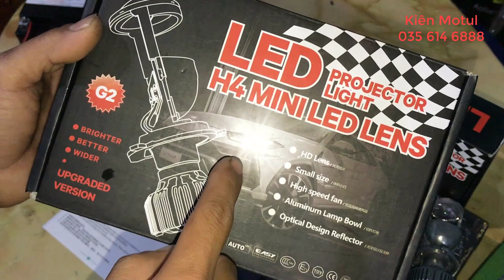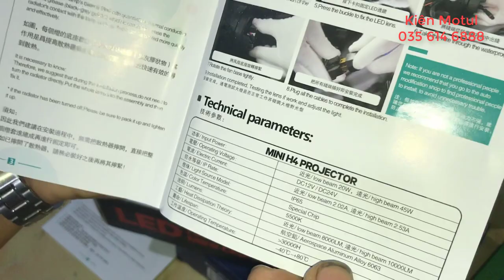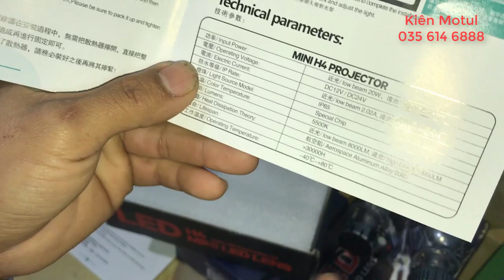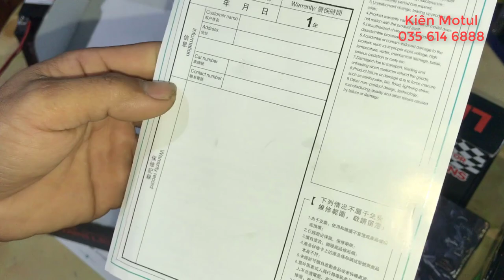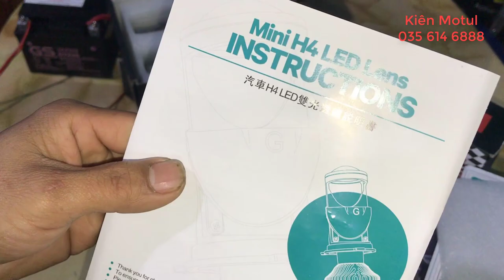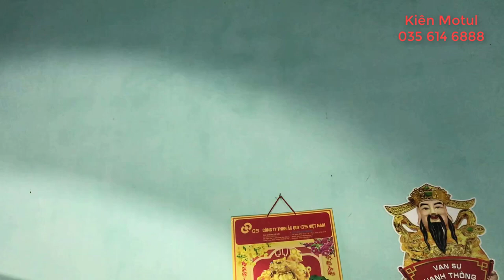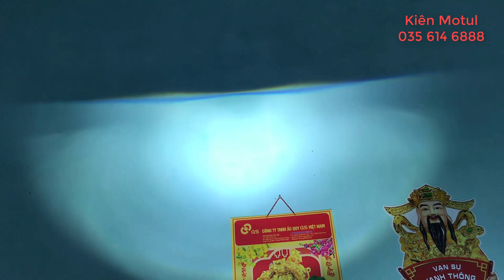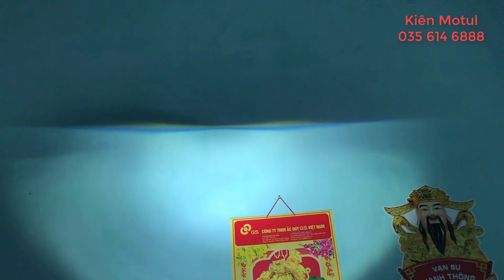Bi Led Mini G2 H4 Chính Hãng Siêu Sáng lh 035 614 6888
chia sẻ về sản phẩm bi led mini g2 h4 hàng chính hãng
với thiết kế nhôm nguyên khối chắc chắn cho khả năng dẫn nhiệt tốt
bid led mini g2 được trang bị dòng chíp hiệu xuất cao với thời gian phát quang nhanh mạnh tức thì với độ bền lên hơn 30000h hứa hen độ bền cũng như ánh sáng vượt trội
sản ph có độ tùy biến cao do được thiết kế thông minh kiểu modun có thể tháo rời từng phần để có thể thay thế chíp led nếu cần hoặc có thể can thiệp phần cắt sáng cos theo sở thích
phần đui h4 đui h4 được thiết kế thông minh có thể chỉnh được tiêu tự bóng cũng như độ nghiêng độ trái phải của bóng sao cho phù hợp khi găn vào pha trên những chiếc xe hơi điều này hơn hẳn với những bóng cùng phân khúc
sản phẩm được thiết kế khá là đẹp mắt với màu nhôm nguyên bản và phần thấu kính đường kính 1" trong vắt điều mà những dòng bi khác cùng phân khúc và tầm tiền làm bằng nhựa trong dạng mê ka
video khu hộp review sản phẩm khác chi tiết và đầy đủ
để biết thêm thông tin đặt hàng hay về sản phẩm